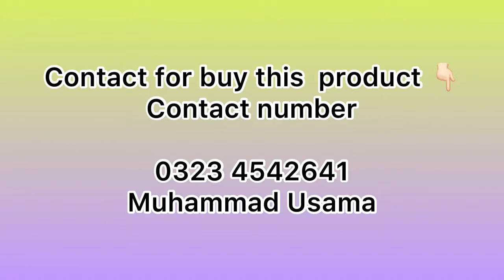Lelisu LS-505 Earbuds Airpods||Unboxing And Review||price||Contact Number